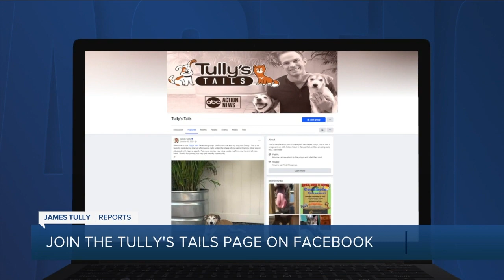FL woman gives foster animals a forever home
Many shelters in the Tampa Bay area are dealing with overcrowding, which is why fostering an animal from a local shelter is more important now than ever before.   It’s simple—you take an animal out for as little as a weekend, and it creates space for another animal to come in.   Kailey Graham from Dunedin did just that and says she proudly “failed” at fostering two dogs because she ended up adopting them. Luna and Ester are both living their best lives at Graham's home.